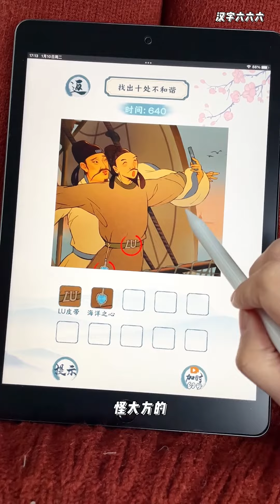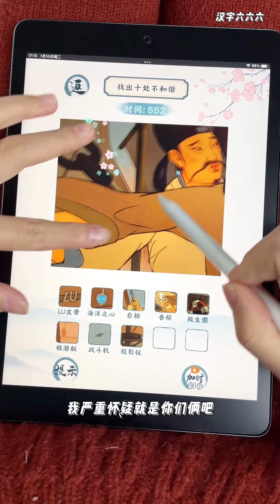找出十处不和谐的地方~